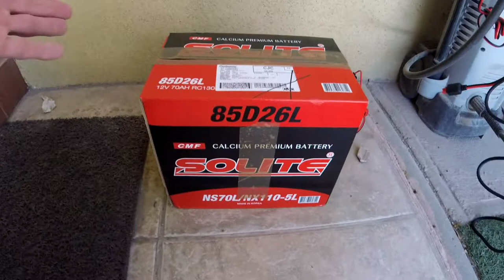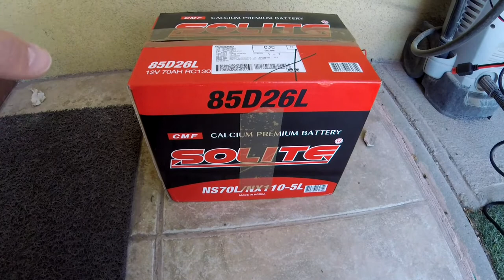Cambiando la bateria de un Toyota FJ Cruiser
Después de 5 años noté que la batería original del vehículo (Toyota FJ Cruiser 2013) ya no estaba en buenas condiciones por lo que preferí cambiarla antes de quedar tirado en algun lado.

Me contacté con la empresa Doctor Batería en Santiago de Chile y me enviaron el modelo que cabe adecuadamente en el FJ, además de tener 5Ah y 120 CCA más que la original lo que es súper bueno. Estaba buscando una diferencia mayor, pero por los tamaños no fue posible.

La batería antigua es una Panasonic Japonesa y la nueva una Solite Koreana (Hyundai).

El modelo de la batería nueva es: NS70L/NX110-5L